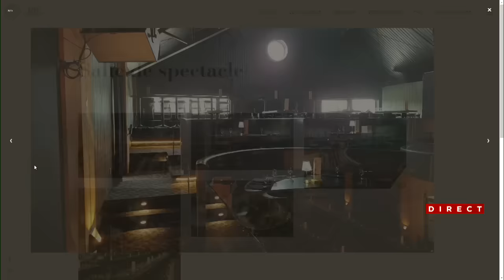Mario Pelchat forcé d’annuler des spectacles à son vignoble: «C’est absurde rare!», dit Mario Dumont